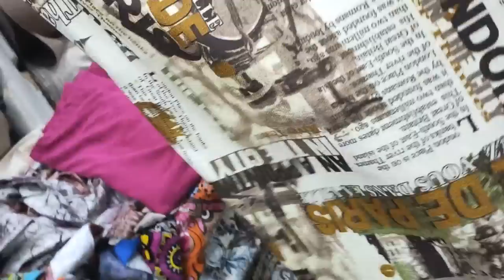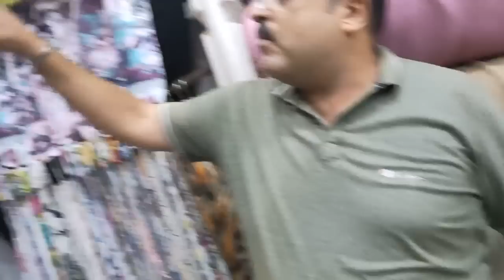مفاجأة لكل متبعين جيجي٣ ستاير كامله متفصله وجهزه علي التركيب ب ١٠٠جنيه فقط لاغير 😱ومدلات مختلفه